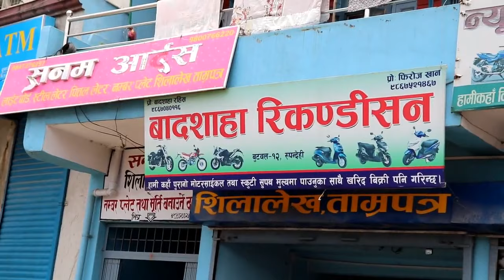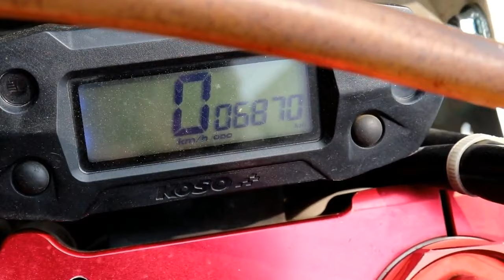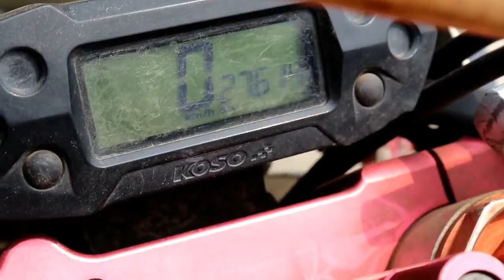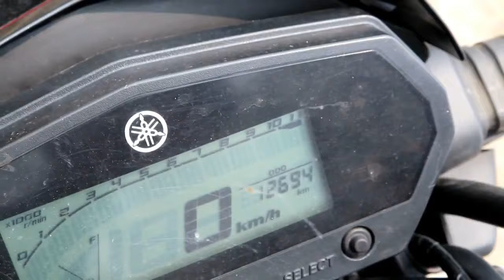बाइकहरुको बारेमा सम्पूर्ण जानकारी | Cross Fire | Bikes And Cars | Dirt Bike | Automobiles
आजको यस भिडियोमा हामी बुटवलमा रहेको बस्सा रिकनडिसन हाउसमा रहेको बाइकहरुको बारेमा सम्पूर्ण जानकारी सामु प्रस्तुत गर्दै छौ । यो भिडियो तपाईहरु लाई कस्तो लाग्यो आफ्नो अमूल्य बिचार कमेंट बॉक्स मा ब्यक्त गरिदिनुहोल साथै लाइक अनी जाती सक्दो धेरै शेयर गारी सहयोग गरिदिनुहोला र तपाईहरु को आफ्नै युटुब च्यानल कलासिक नेपाली च्यानल लाई अबस्य सब्स्क्राइब गरिदुनुहोला। " जय नेपाल"